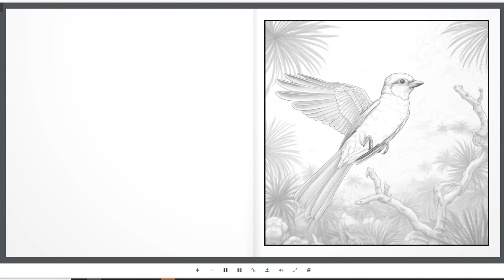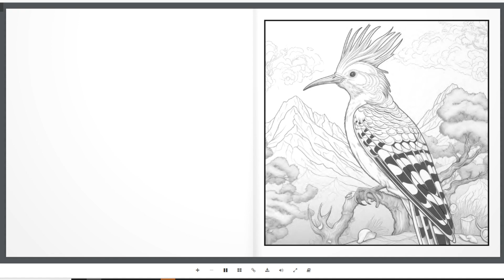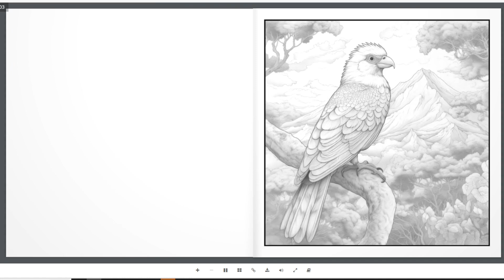Cockatiel Creations: A Winged Wonderland Coloring Book for Adults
Step into a world where feathers meet fantasy and creativity takes flight! 'Cockatiel Creations' by Blackpaper Publishing is your ticket to explore the elegance and charm of the beloved cockatiel bird. Each of the 50 carefully curated illustrations invites you to unleash your inner artist, as you bring to life the graceful curves, intricate patterns, and vibrant plumage of these delightful creatures.

Designed exclusively for adult coloring enthusiasts, this square-format book is filled with an array of intricate designs to captivate your mind and soothe your soul. Whether you're a bird lover, a coloring aficionado, or simply seeking a relaxing escape, 'Cockatiel Creations' provides an enchanting experience.

Inside this premium coloring book, you'll find:

50 unique cockatiel illustrations, ready to be filled with color.
One-sided printing on high-quality black paper to prevent bleed-through.
A variety of designs catering to all skill levels, from beginner to advanced.
Grab your favorite coloring tools, spread your wings, and take a flight of fancy with 'Cockatiel Creations'. The serene world of cockatiels awaits your artistic touch!